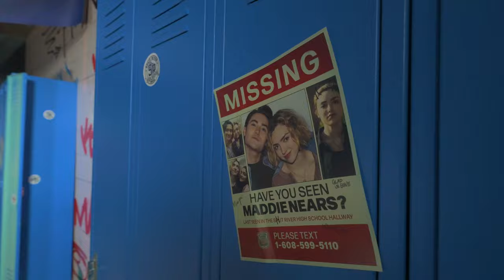VidCon Vlog - Behind-The-Scenes with Nikon Z 30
A behind the scenes video of me using the Nikon Z 30 to vlog at @vidcon 2023!

Nikon Z 30 Content Creator Bundle

Video Edited by @arkker0556

~Gear I Use~
Camera - Nikon Z 8
Camera - Nikon Z 7
Camera - Nikon Z 6
Camera - Nikon Z 50
Camera - Nikon Z 30
Camera - Nikon Z fc
Lens - Nikon 20mm Z
Lens - Nikon 35mm Z
Lens - Nikon 50mm Z
Lens - Nikon 85mm Z
Gimbal - DJI Osmo Mobile 6
Gimbal - DJI RSC 2
Gimbal - DJI RS 3 Pro
Light - Elgato Key Light
Light - Aputure Amaran 60d
Memory - Kingston SDXC
Memory - Lexar CFexpress
Laptop - Asus ROG Flow X13
Laptop - Razer Blade 15
Drone - DJI Mavic 3 Cine
Drone - DJI Mini 3 Pro

💫Get Connected!💫